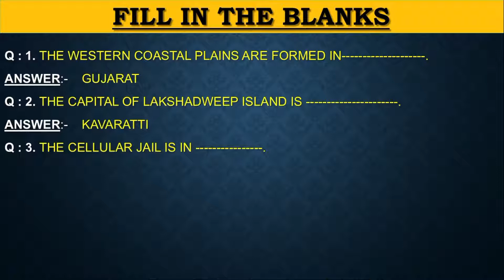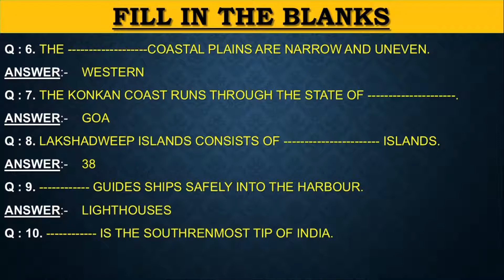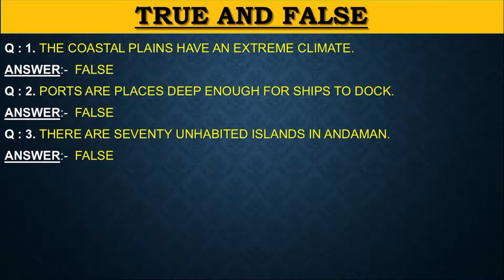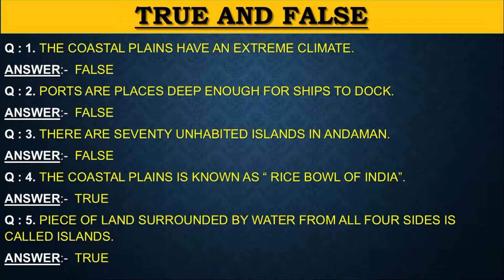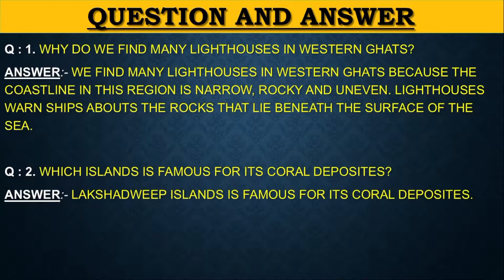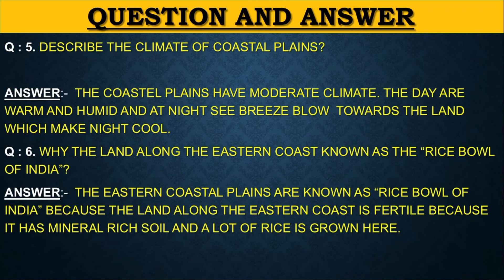EVS, CHAPTER-15, THE COASTAL PLAINS AND ISLANDS, BY ABC REAL BY BHANU CHANNEL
welcome to ABC REAL BY BHANU CHANNEL;

for watching more education video follows this link

EVS, CHAPTER-15,
THE COASTAL PLAINS AND ISLANDS